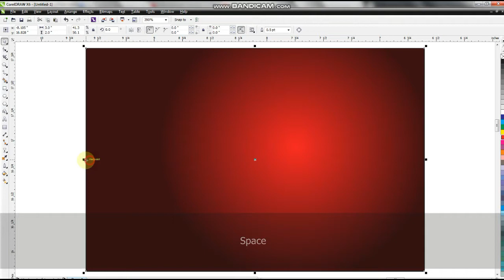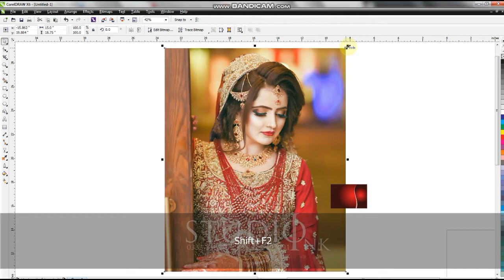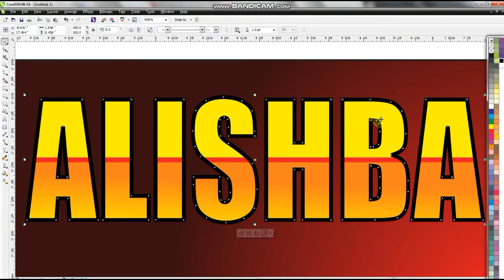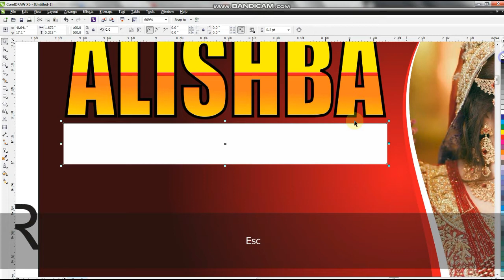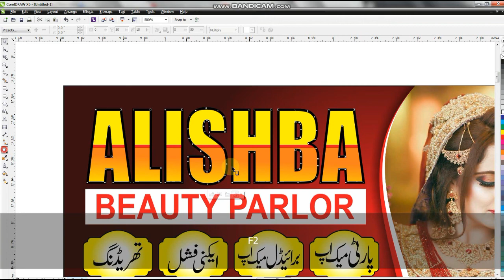Alishba Beauty Parlor Create A New Flex Design In CorelDRAW X6 Tutorial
CDR FILE.